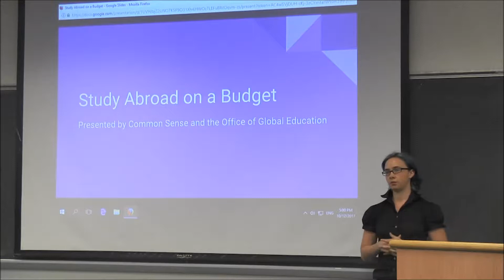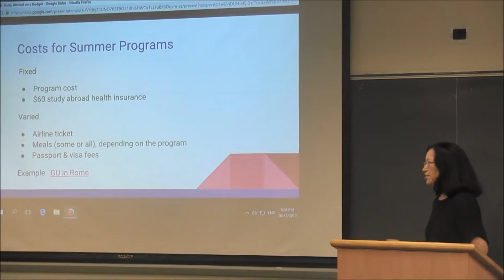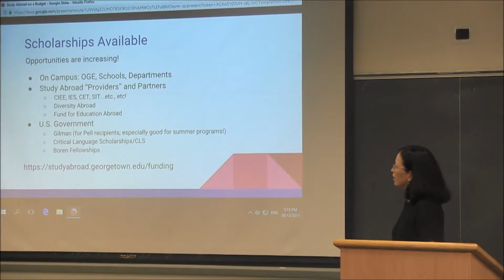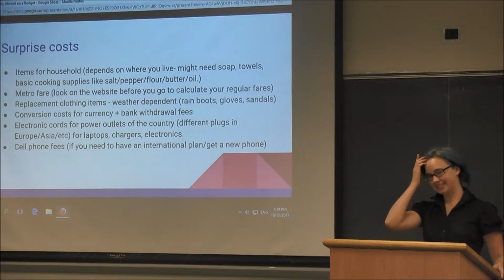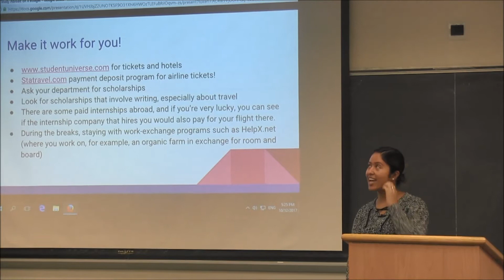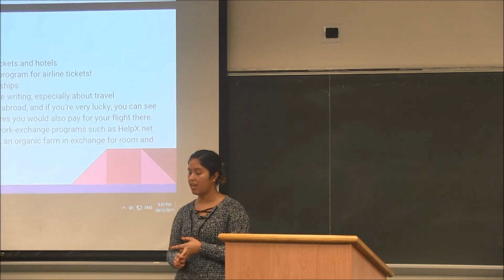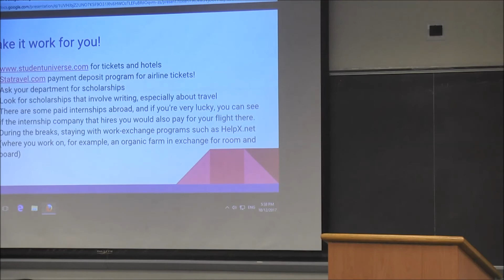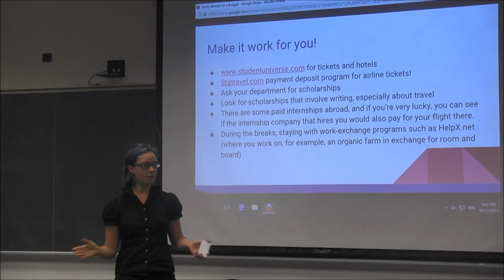Study Abroad on a Budget 2017